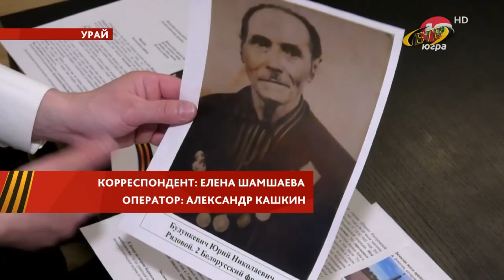Победный марафон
Город и республика отметили 78-ую годовщину Победы. Памятные возложения цветов, вело-и автопробеги, поздравления ветеранов прошли во всех городах Приднестровья. Отголоски великого всенародного праздника раздаются и по сей день – от юга до самого севера когда-то большой необъятной страны.